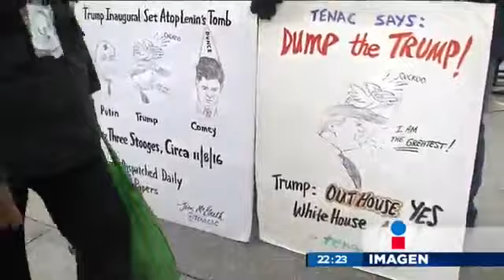Enlace a Washington con Pascal Beltrán del Rio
El enviado especial de Imagen Noticias, Pascal Beltrán del Río, explica cómo se encuentra el ambiente en Estados Unidos a 12 horas de que Donald Trump tome cargo como presidente.